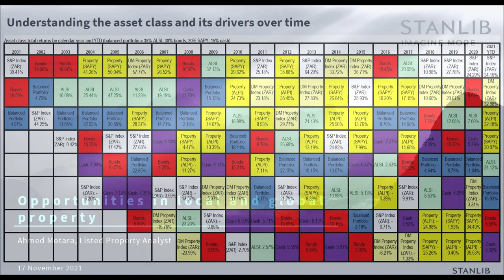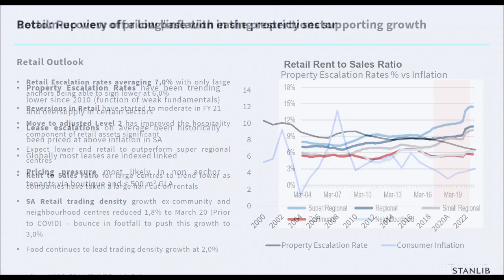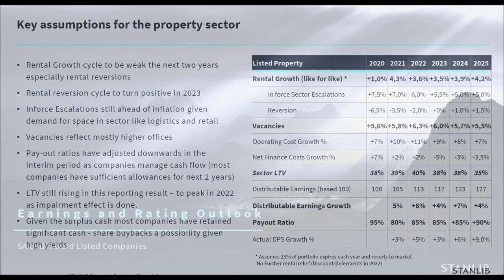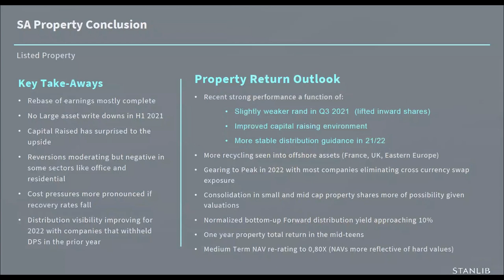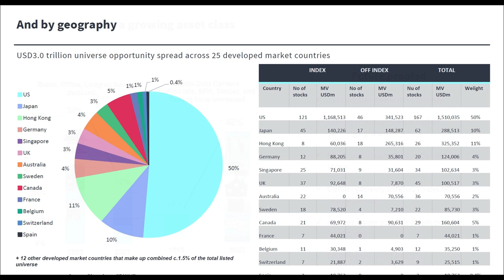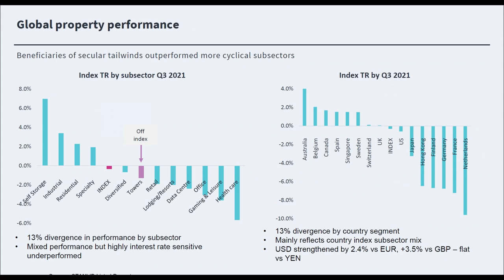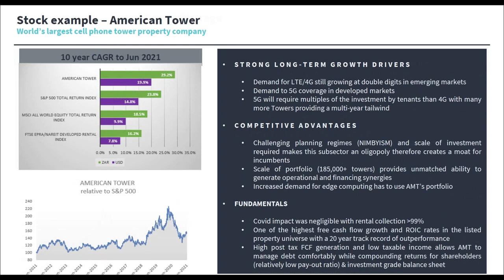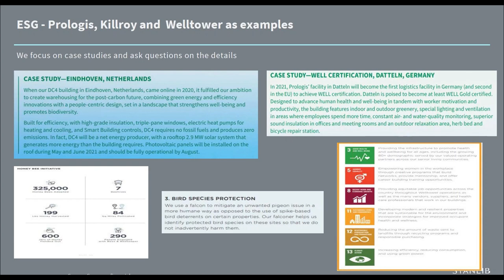Opportunities in local and offshore REITs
Ahmed Motara is the listed property analyst at STANLIB and delivers an excellent presentation on local and offshore Real Estate Investment Trusts (REITs).

He makes the case that listed property is well positioned and offers double digit returns as the sector emerges from the havoc of the pandemic.